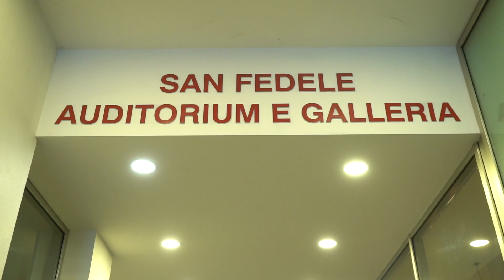Day 7 - Una maratona in sala | Ieri al Festival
Vi abbiamo visto correre da una sala all'altra... ma ora con calma godetevi un piccolo recap del Festival.

Video by Scuola Mohole. Realizzato da Carlo Solimano, Stella Motta.

Video equipment by Fujifilm.
Il Festival del Cinema Africano, d'Asia e America Latina è l’unico festival in Italia – e uno dei tre in Europa – interamente dedicato all’approfondimento delle cinematografie, delle realtà e delle culture di Africa, Asia e America Latina.